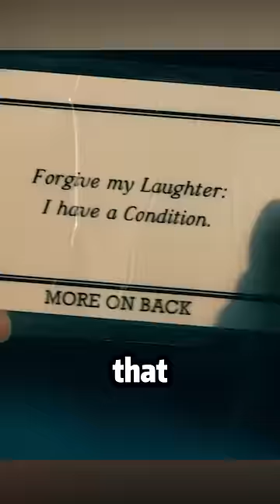When a spring is compressed to its limit.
movie name : Joker

summary：During the 1980s, a failed stand-up comedian is driven insane and turns to a life of crime and chaos in Gotham City while becoming an infamous psychopathic crime figure.

Director
Todd Phillips
Writers
Todd Phillips，Scott Silver，Bob Kane
Stars
Joaquin Phoenix，Robert De Niro，Zazie Beetz